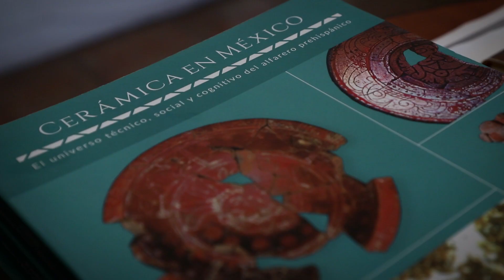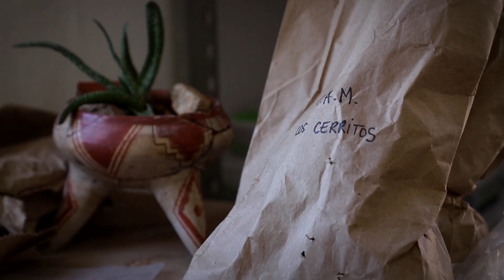Ruinas Arqueológicas en la Sierra de Manantlán